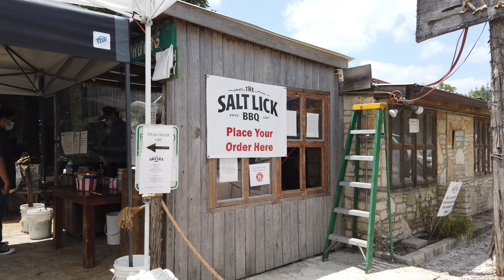Where can you land a helicopter? | Texas lake to Salt Lick BBQ by air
Where can you land a helicopter? It’s a question viewers of my helicopter flyover videos ask all the time. To answer where exactly it’s ok to land a helicopter, I tapped the expertise of helicopter instructor Steven Bush, of Lone Star Helicopters.

In this video Steve explains where helicopters are allowed to land, where they can’t, and how to receive approval to do so. Along the way Steve lands his Robinson R66 helicopter at a lakeside helipad and stops for lunch at the world-famous Salt Lick BBQ, just outside of Austin Texas.

Special thanks to Steven Bush for taking me out in his Robinson R66 helicopter. If you need flight training, aircraft sales, or helicopter tours near Austin contact Lone Star Helicopters

Thanks for flying with me!

0:00 Introductions
1:15 Where can you land a helicopter?
1:45 Who approves helicopter landing zones?
2:46 Can you land on private property?
3:08 Landing lakeside
4:29 Flying low level
6:27 Micah takes the controls
7:06 Landing at Salt Like BBQ

▶CAMERAS◀
Camera 1 (on the ground)
Camera 2 (in the air)

▶CAMERA MOUNT◀
Camera Suction Mount

▶MUSIC◀
I really do write the music for these video reviews. The songs in this video are…